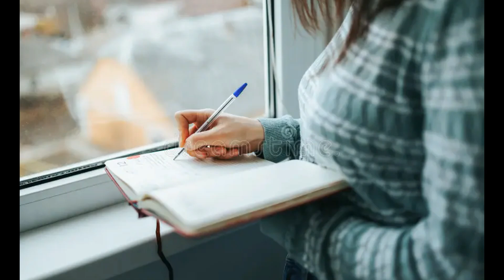GRAFOLOGIA: IL MASCHILE E FEMMINILE (2)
CINZIA PANCALLETTI E LA SECONDA PUNTATA DEL TRATTO MASCHILE E FEMMINILE